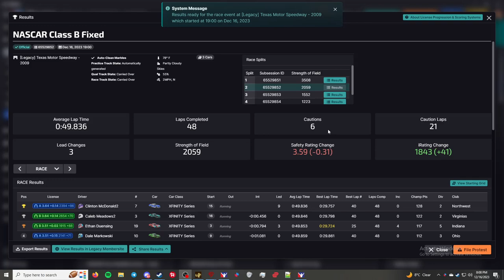iRacing Xfinity Series Fixed - Texas Motor Speedway - "Meatballed"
This is the iRacing Xfinity Series B class Fixed. This week the series is racing at the Texas Motor Speedway.

Chapters
00:00 - Intro
00:50 - Qualifying
04:35 - Grid up and pace laps
07:44 - Race
47:28 - Checkered Flag
49:35 - Crashes
1:03:00 - Results